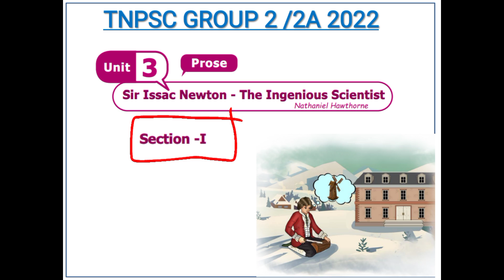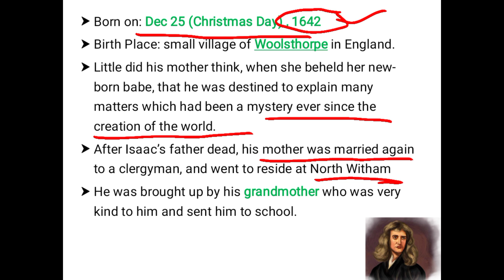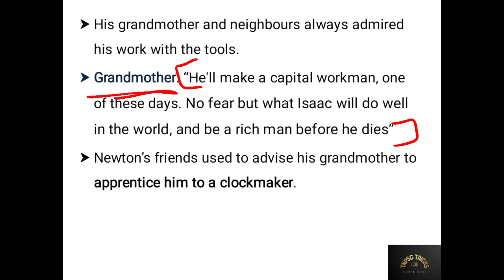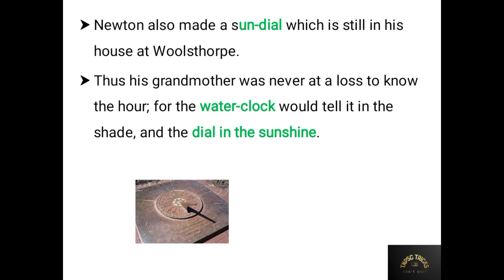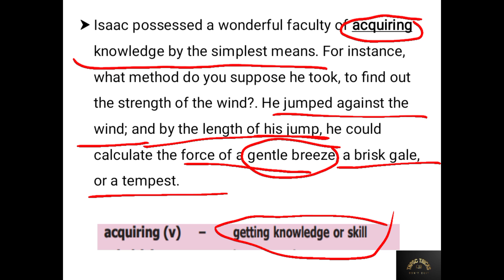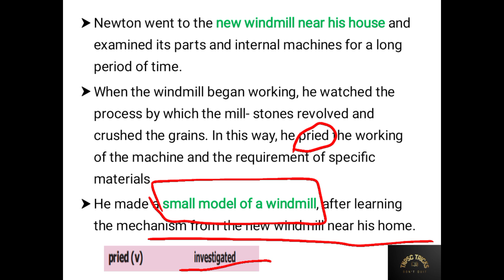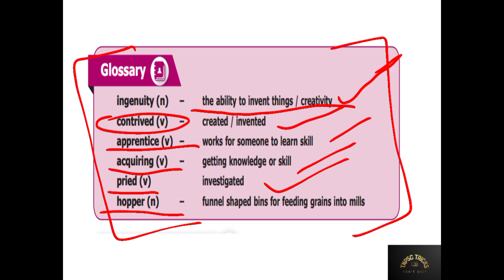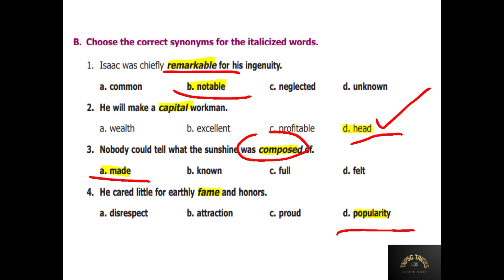TNPSC | Group 2/2A 2022 | SIR ISAAC NEWTON: THE INGENIOUS SCIENTIST | PART C PROSE | GENERAL ENGLISH